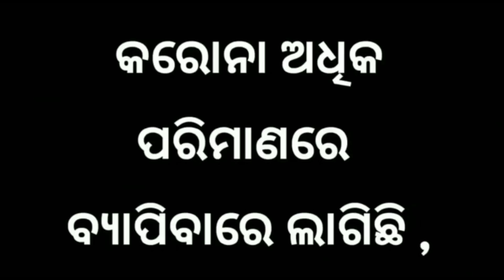💎 ବର୍ବାଦି କରିବା ଆସ || PHANTOM MICROZARK FADED WHEEL EVENT FREE FIRE || NEW FADED WHEEL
Hello

Here you will see  Mobile & PC Games With fun. Now We Are Playing Free Fire Game With You & We Will PLay , Pubg, Call Of Duty Mobile, GTA 5 & Other Many Types Of Games With You.

  Channel Owner :- BABUL & PRATYUSH .
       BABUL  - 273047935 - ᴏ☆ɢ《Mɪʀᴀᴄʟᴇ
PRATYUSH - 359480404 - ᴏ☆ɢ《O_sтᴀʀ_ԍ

       " GUILD DETAILS "

          'GUILD - 1'
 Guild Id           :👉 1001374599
 Guild Name         :👉 Odisha Gang
 Guild Name In Game :👉 Oᴅɪꜱʜᴀ☆Ǥᴀɴɢ
 Guild Leader Name  :👉 ᴏ☆ɢ《Mɪʀᴀᴄʟᴇ
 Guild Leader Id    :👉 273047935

          'GUILD - 2'
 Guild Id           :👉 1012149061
 Guild Name In Game :👉 Oᴅɪꜱʜᴀ☆Ǥᴀɴɢ1
 Guild Leader Name  :👉 ᴏ☆ɢ《O_sтᴀʀ_ԍ
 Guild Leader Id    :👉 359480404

Free Fire is the ultimate survival shooter game available on mobile. Each 10-minute game places you on a remote island where you are pit against 49 other players, all seeking survival. Players freely choose their starting point with their parachute, and aim to stay in the safe zone for as long as possible. Drive vehicles to explore the vast map, hide in wild, or become invisible by proning under grass or rifts. Ambush, snipe, survive, there is only one